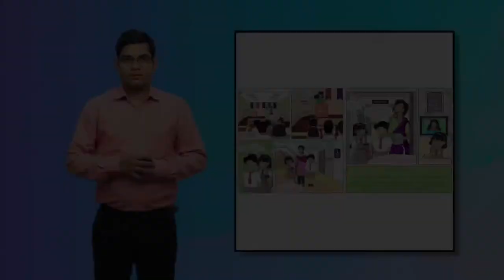Priya The Accessibility Warrior Page-3 Frame-5